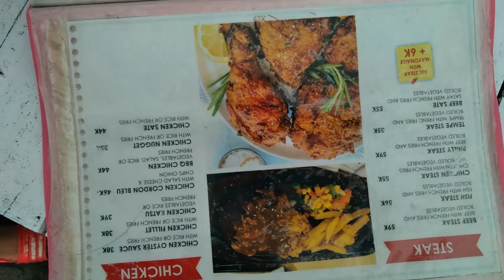Harga Makanan Di Bamboo Cafe & Resto || kampung Turis Pangandaran Tempat Hits Di Pangandaran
Harga Makanan Di Bamboo Cafe terbilang relatif dan hampir sama dengan Cafe/Resto yang Lainnya. Tidak begitu mahal namun juga tidak ramah di kantong klw mau sekedar nongkrong bisa aja kita cuman beli minuman seperti kelapa muda, kopi  atw makanan kecil untuk menemani kita bersantai sambil lihat laut di sore hari suasana di sini enak banget.